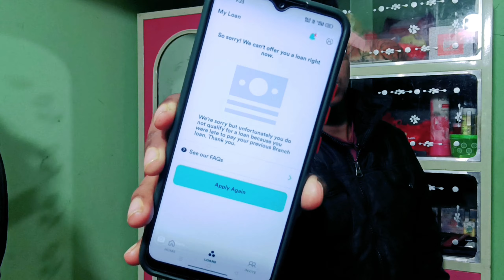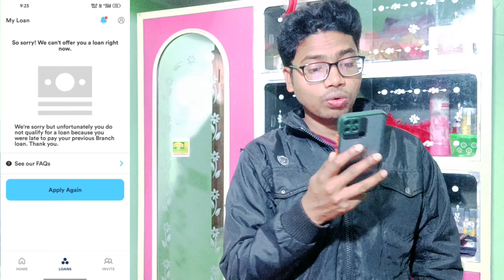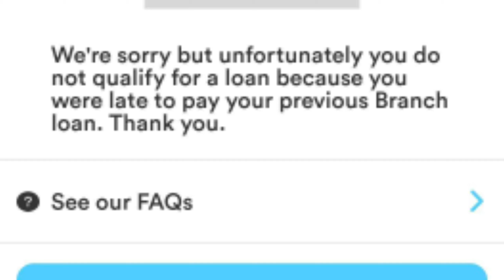Why Branch Application Rejected Loan | Branch Apps Kyun Loan Nahi Dete Hai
||| Dosto agar aap ka branch application ka loan rejected hua hai. toh isske piche bahat alag alag karan hoonshakta hai. iss video per main mera experience ke adhar per or ek naya Karan ke bari main jankari Diya hoon. agar aap time per repayment nahi karenge toh aisa rejected hoonshakta hai. pura jankari ke liye video ko dhan se dekhligiye |||

YOUR QUERIES -

Why branch app rejected loan
Branch application rejected loan
Branch apps loan rejected

Kyun loan rejected hota hai branch app
Kyun branch app se loan nahi mila
Branch app se loan nahi milraha hai

Address